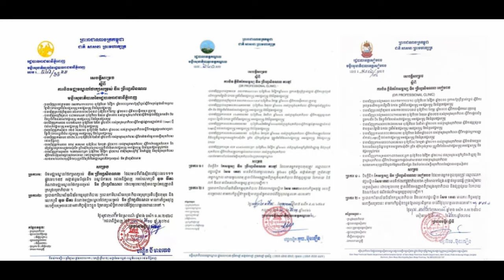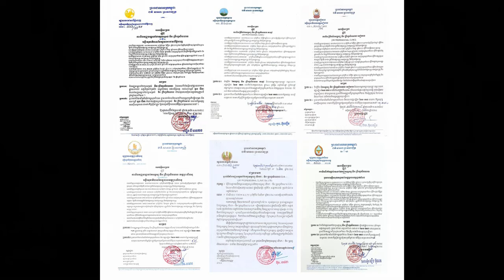ក្រសួងសុខាភិបាល សម្រេចបិទផ្អាកអាជីវកម្ម របស់លោកវេជ្ជបណ្ឌិត សែម រតនា ត្រូវបានរកឃើញថា